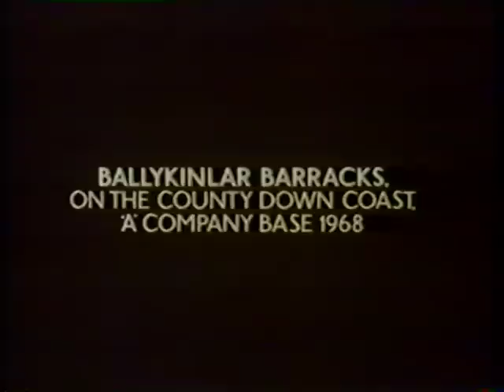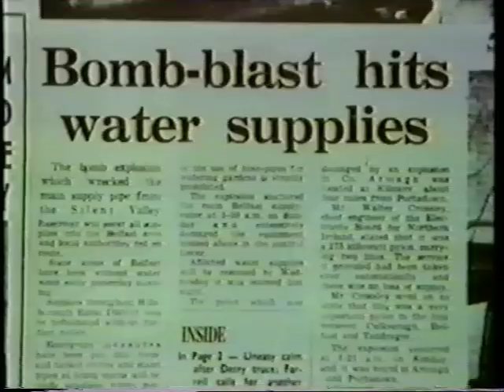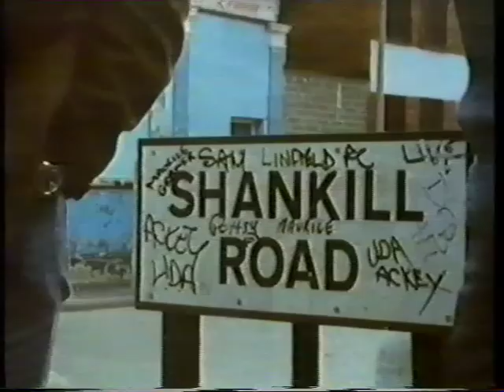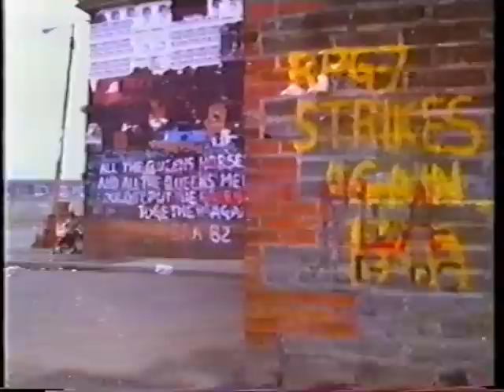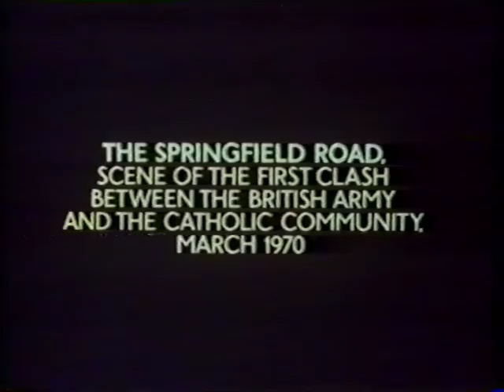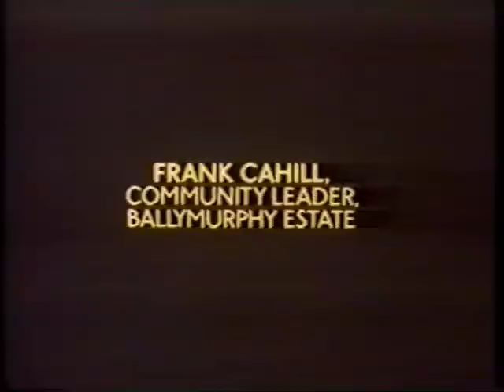Real Lives - A Company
1980's Documentary  of British Soldiers returning to Belfast after 15 years.